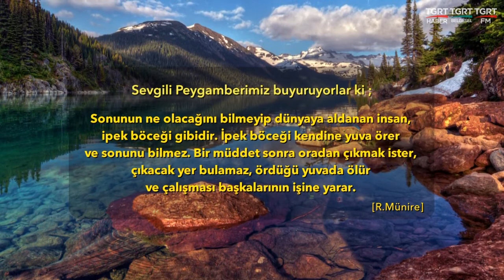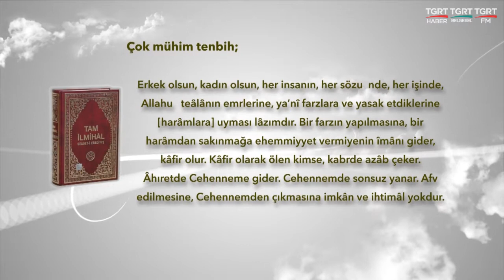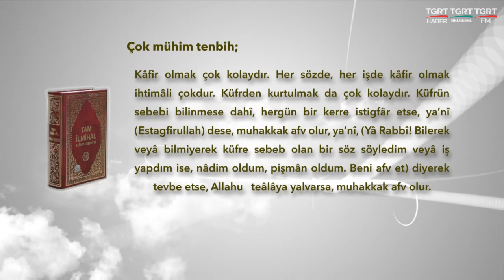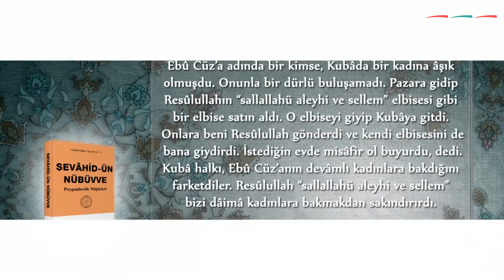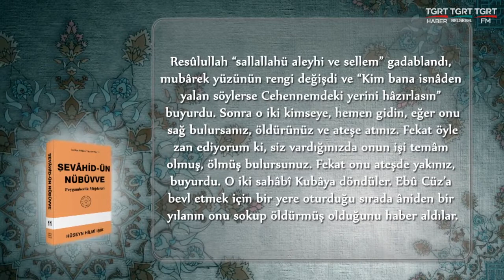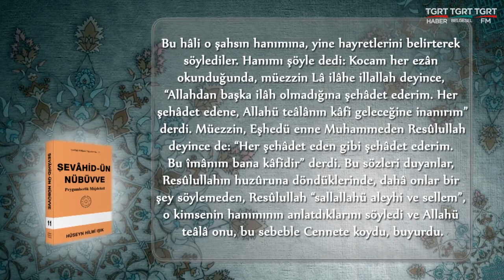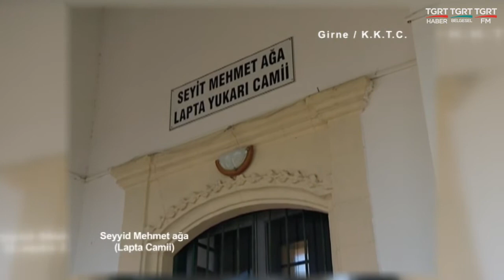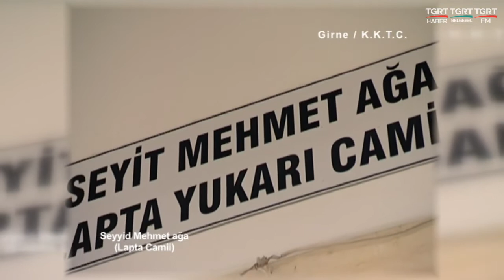HUZURA DOGRU 22092018